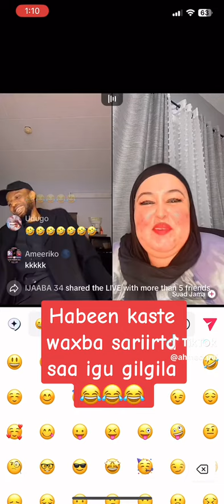11 October 2024